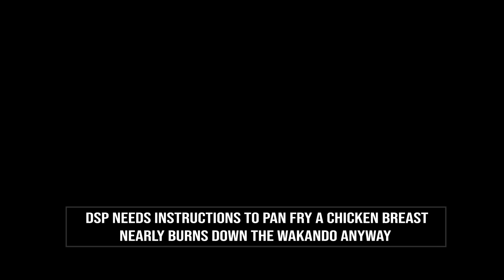DSP nearly burns the house down cooking chicken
The instructions on the chicken breast didn't say to adjust the amount of time depending on how powerful your stove is, so he left them on for exactly 15 minutes.